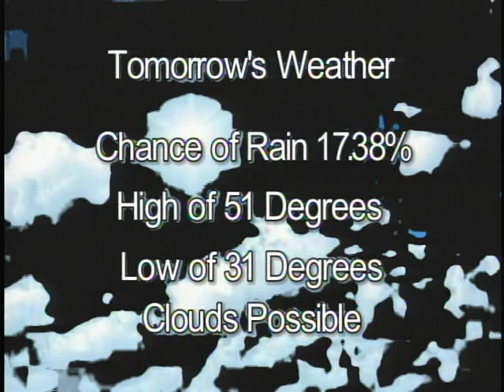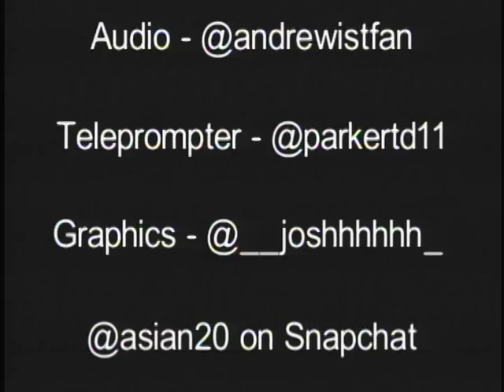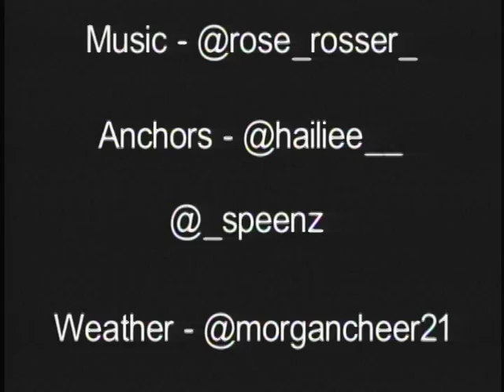11 13 15 Viking News